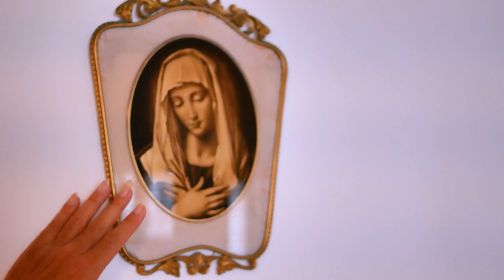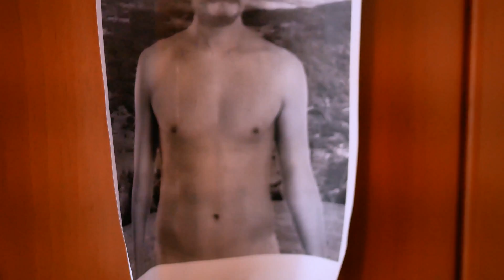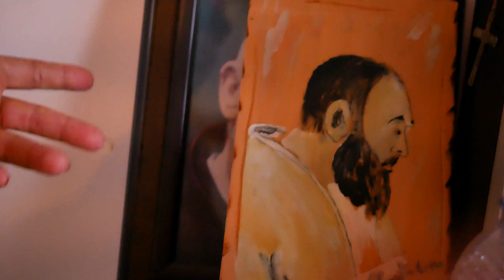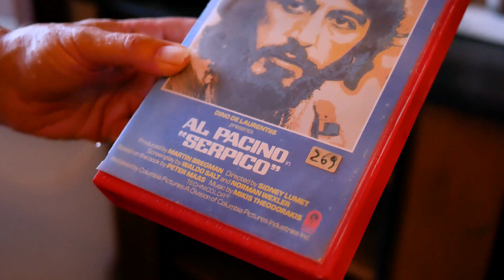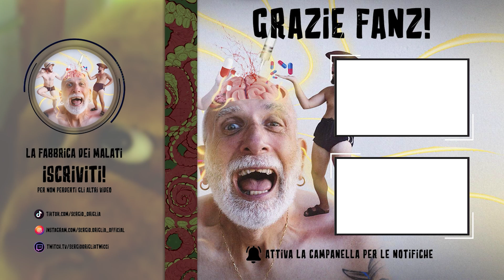La Cameretta di Sergio Origlia - Vlog